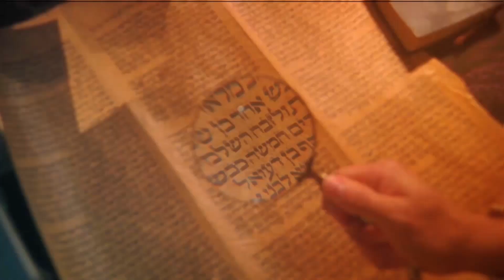What He Saw in Heaven Will Wreck You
Randy Kay died and cried out to God in his last moments. Find out what he saw in Heaven...

Randy Kay was clinically dead, but everything else accelerated.

Randy Kay was launched out of a major business/medical career into the Heavenlies. When he landed back in his body he knew his purpose had changed. Randy’s new book and 3-CD/audio series, Revelations from Heaven, is more than his story.

What was it like to be face to face with Jesus, and what did Randy learn?

• There is a very real, angels-and-demons battle over your soul
• You have more than 5 senses in Heaven
• Your tears really are collected in bottles
• The difference between Paradise and Heaven
• Lessons from Jesus (for all of us)
• We really do WANT TO PRAY. Boldly!

Then Randy’s CD/audio series tells more:

• To God, it is like you are the only person in the world
• What you pray on Earth is decreed in Heaven, so God can pour out His will
• Heaven is more real than this world

Randy Kay says EVERY word you utter is heard by Father God, who wants to participate in everything you do —and think—as you dedicate it to Him. What Randy learned will help you do it.